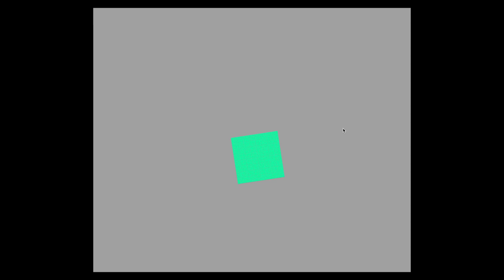Fractal Sketches: Circle (version 2)